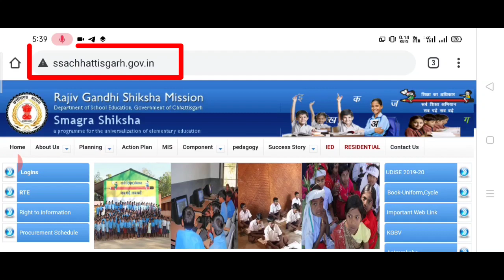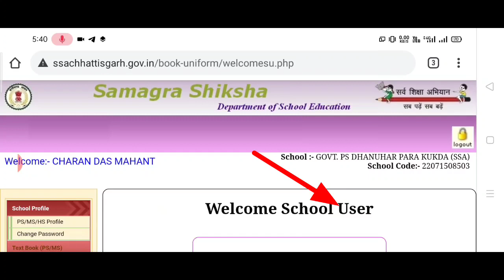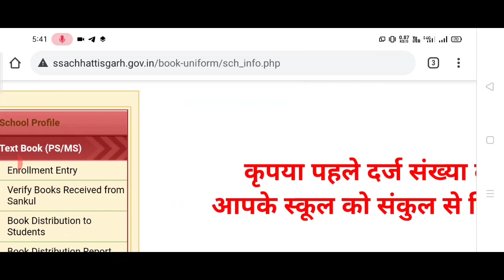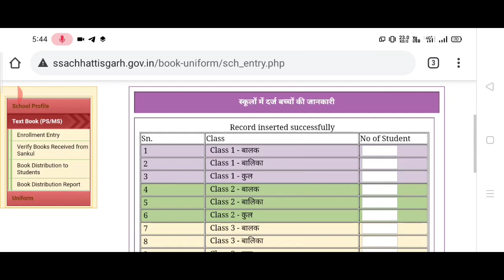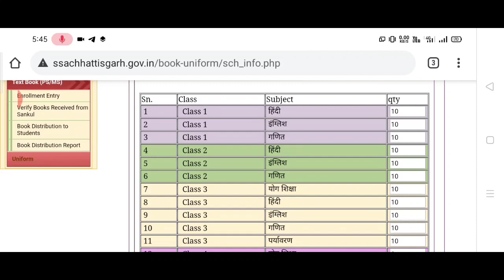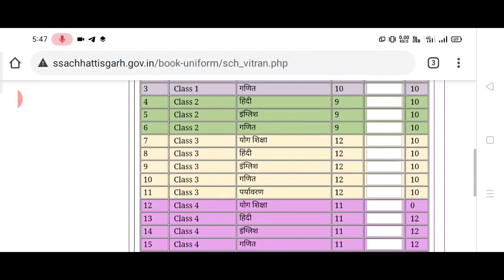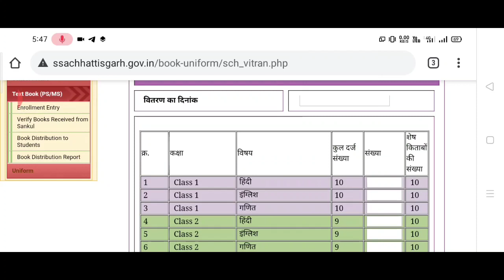2022-23 me school text books & uniform ki online entry kaise kare पाठ्यपुस्तक और गणवेश ऑनलाइन एंट्री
पार्ट 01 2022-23 me school text books & uniform ki online entry kaise kare पाठ्यपुस्तक और गणवेश ऑनलाइन एंट्री